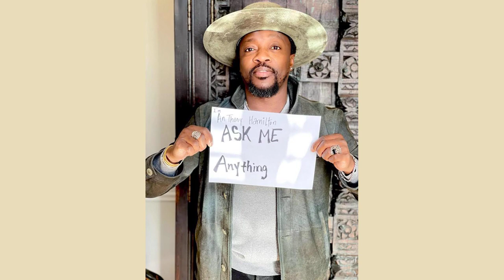Award-Winning Songwriter Lee Thomas Miller Inks Publishing Deal with SMACKSongs_1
Lee Thomas Miller has been writing hit country songs in Nashville for more than thirty years. Now, the prolific songwriter is prepared to start the next chapter of his career. Today, Miller signed a publishing deal with SMACKSongs.

Videos by American Songwriter

Some country fans may not know Miller's name but they definitely know his work. He has written or co-written 18 top 20 singles. Seven of those songs became No. 1 singles for Joe Nichols, Brad Paisley, Trace Adkins, Terry Clark, and Tim McGraw.

[RELATED: ROW WRITERS: Lee Thomas Miller]

Lee Krabel, SVP of SMACKSongs spoke about the new deal in a press release. "One of the first songwriters to welcome me in the publishing business 15 years ago Lee Thomas Miller. I'm incredibly excited to get the opportunity to work with Lee again at SMACK," he said. "He is simply one of the best songwriters to ever come to Nashville. Looking forward to seeing what we can accomplish together," Krabel added.

Miller shared his excitement about the publishing deal. "It is an honor to begin the next chapter of my career writing songs at SMACK. Not only have I been a fan of Shane McAnally's songwriting his entire career, but I also love what he and Robin Palmer built in this publishing company," he said. "I could not be more impressed with their team and the close ties I have to them already," he added.

Miller continued, "I worked with Lee Krabel for many years early in his career and Robert Carlton's late father Jeff Carlton gave me my big break when he signed me to my first publishing deal in the 90s. Lee and Robert are impressive publishers now who have surrounded themselves with quality professionals as well as humans." He added, "I have to think Jeff is smiling today and would tell me I'm in good hands. Everything about this feels right."

Lee Thomas Miller's Chart-Toppers "The Impossible" by Joe Nichols (Miller, Kelley Lovelace) "The World" by Brad Paisley (Miller, Lovelace, Brad Paisley) "I'm Still a Guy" by Brad Paisley (Miller, Lovelace, Paisley) "Perfect Storm" by Brad Paisley (Paisley, Miller) "You're Gonna Miss This" by Trace Adkins (Miller, Ashley Gorley) "I Just Wanna Be Mad" by Terri Clark (Miller, Lovelace) "Southern Girl" by Tim McGraw (Miller, Jaren Johnson, Rodney Clawson)

Featured Image Courtesy of SMACKSongs